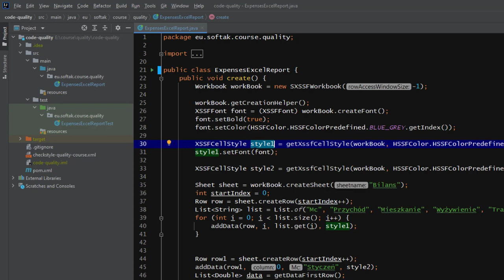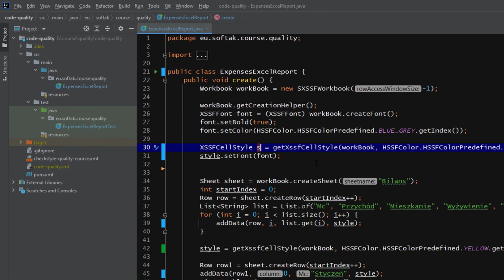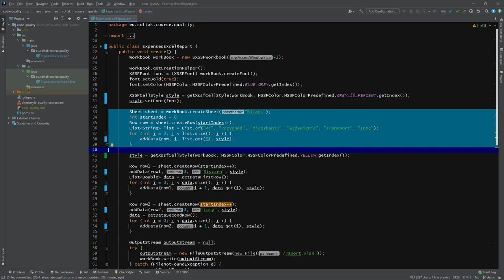Proste nazewnictwo w kodzie! [czysty kod] / Simple naming in code! [clean code]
Jak ułatwić sobie pracę? Zacznij od nazewnictwa w kodzie! Sprawdź jak pracować szybciej, sprawniej i wydajniej!

Żądny wiedzy?